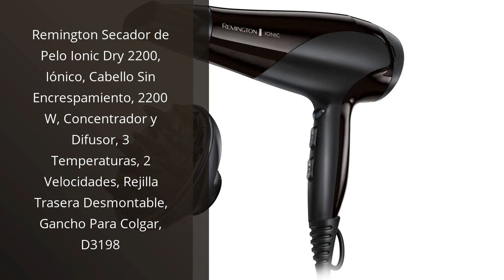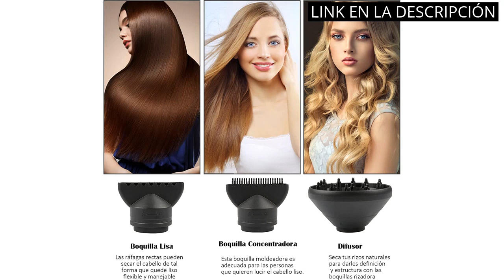Secador de pelo vintage: Los 4 mejores secadores de pelo vintage para tu cabello ?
✋  Aquí están los 4 mejores secadores de pelo vintage para tu cabello disponibles en el mercado.

??? ENLACES DE COMPRA SECADOR DE PELO VINTAGE ???

1) Remington Secador de Pelo Ionic Dry 2200, Iónico, Cabello Sin Encrespamiento, 2200 W, Concentrador y Difusor, 3 Temperaturas, 2 Velocidades, Rejilla Trasera Desmontable, Gancho Para Colgar, D3198

2) HappyGoo Secador de pelo de iones 2000w Secadores de pelo profesional con boquilla de cabeza de soplado, secador pelo de iónico negativos portátil de 3 temperaturas (frío y caliente), Gris

3) Aigostar Monique 32HIE – 2400W Secador profesional iónico de con 2 velocidades y 3 ajustes de temperatura. Incluye difusor y boquilla concetradora de aire, protección contra el sobrecalentamiento

4) Secador de Pelo, Slopehill（Seguridad Mejorada）secador pelo iónico profesional para el cuidado del cabello, Potente viento cálido/frío, AC Motor, adecuado para familias y el salón, 1800W (Gris Oscuro)

00:00 - Intro
00:05 - 1) Remington Secador de Pelo Ionic Dry 2200, Iónico,...
00:48 - 2) HappyGoo Secador de pelo de iones 2000w Secadores...
01:22 - 3) Aigostar Monique 32HIE – 2400W Secador profesional iónico...
02:13 - 4) Secador de Pelo, Slopehill（Seguridad Mejorada）secador pelo...
02:41 - Outro